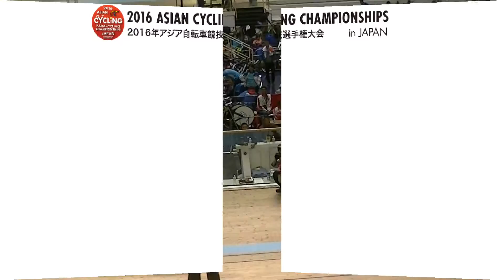2016 ASIAN CYCLING CHAMPIONSHIPS Women 500m Time Trial C1 5 Heat 6